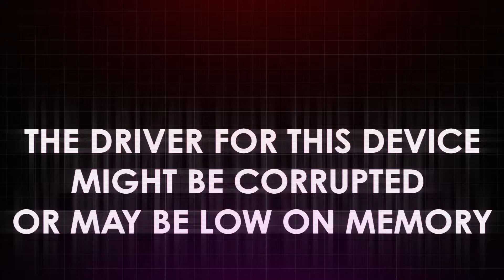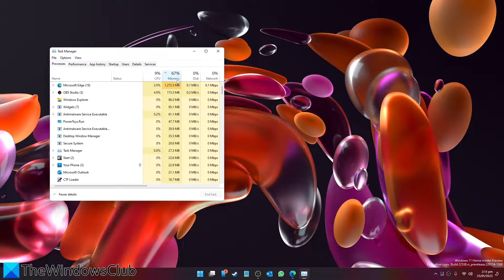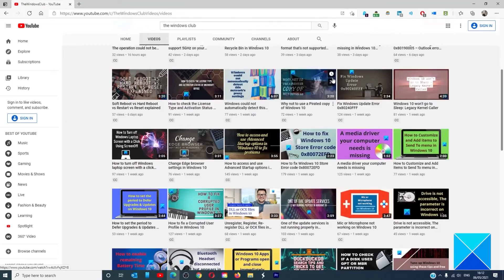The Driver for this device might be corrupted or System may be low on memory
If you have suddenly started facing slowness in your Windows PC, and you suspect hardware or a driver problem, you may want to open Devices Manager. If you see a message in the Device Properties box – The driver for this device might be corrupted, or your system may be running low on memory or other resources. (Code 3) there, here are some basic things you can do to address this error message.

1] Close some applications

2] Uninstall and reinstall the driver

3] Install more RAM

Timecodes:
0:00 INTRO
0:39 FREE UP RESOURCES
1:02 CHECK DEVICE DRIVER
2:00 MORE RAM
2:13 OUTTRO